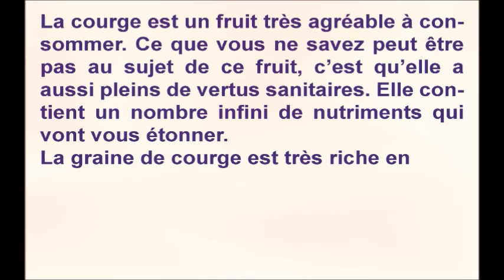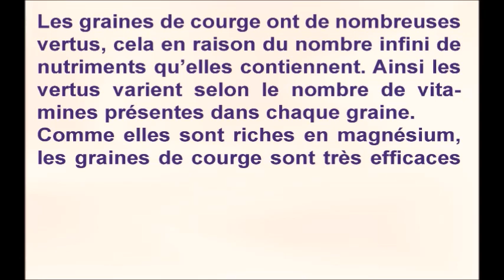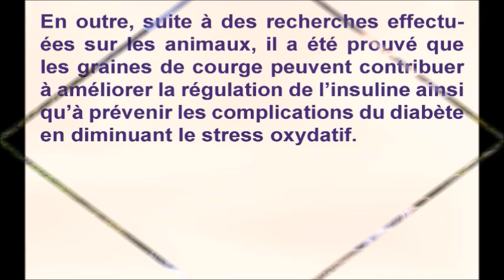Les graines de courge, de rares propriétés nutritionnelles